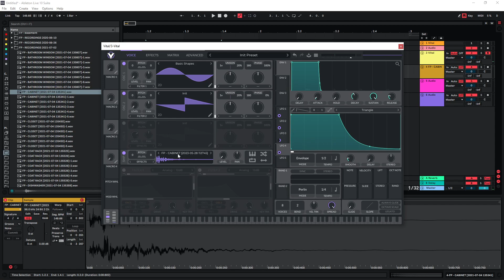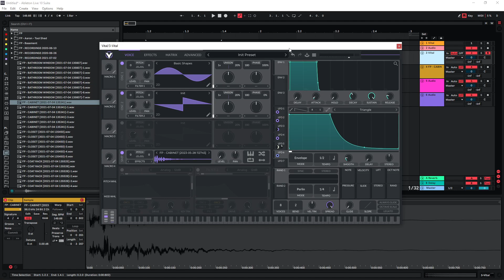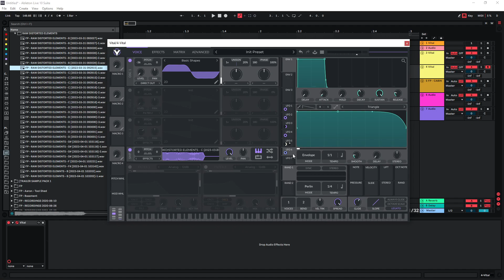Unlocking the Power of Vital: Sound Design Tutorial for Processing Samples with Internal Effects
Since there is no FX version of Vital, allowing users to place it on any channel to use the effects section, it's necessary to import samples into the sampler section of Vital to be able to use its internal effects to process sounds. In this video I'll show you a few ways to use the internal Vital effects to process your sounds further.
Even though Vital is not mainly a sampler instrument, it can still work well and is especially useful for it's internal LFO's, which you might not have available depending on which DAW you are using.

0:00 - Introduction
0:12 - Preparing the sample
0:35 - Adding low-end/ sub
1:10 - Adding attack/ transient
2:12 - Adding compression and attack
3:05 - Adding distortion
3:20 - Oscillators before & after
3:46 - Adding EQ movement
4:20 - Adding reverb
5:08 - Saving as preset
5:24 - Musical samples
5:47 - Adding low-end/ sub
6:14 - Adding the effects
6:37 - Adding EQ movement
6:58 - Creating a reverb tail
7:12 - Before & after
7:32 - Playing at different pitches